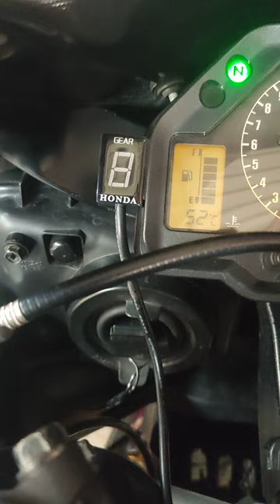honda cbr 600 rr flash F